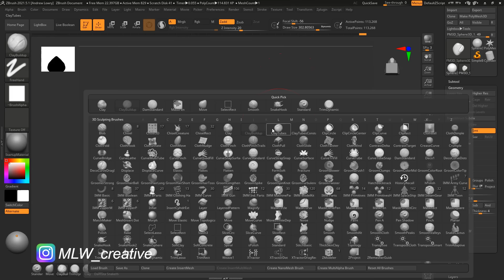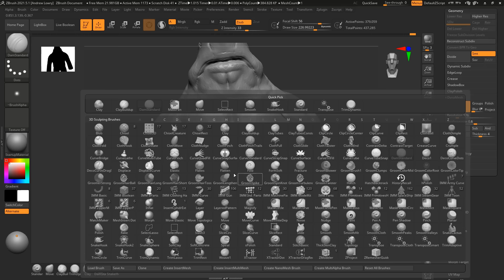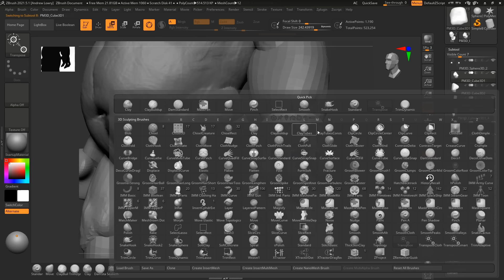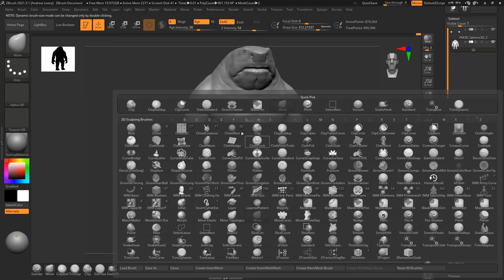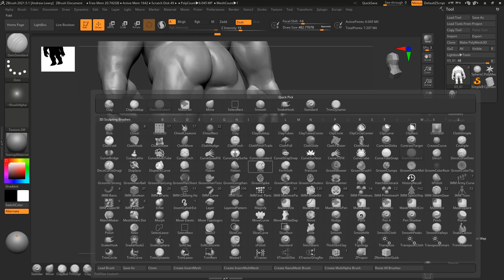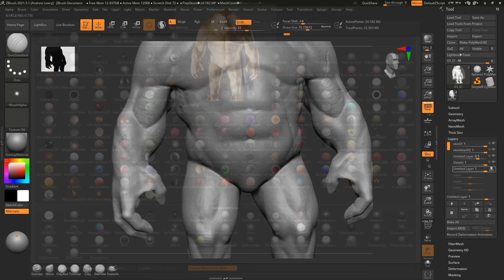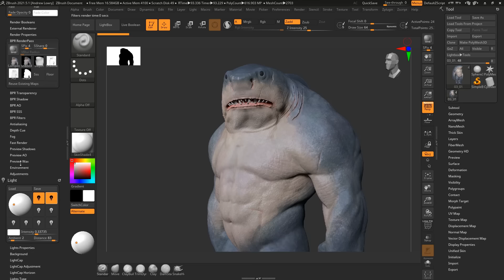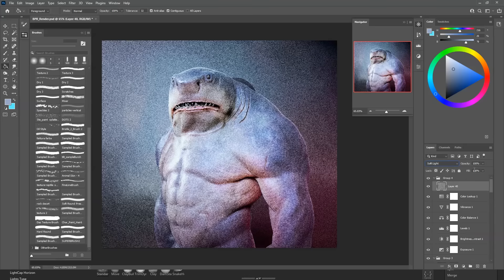ZBrush to Photoshop Timelapse - 'HAND?' Personal Concept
Follow the Links Below for Online Stores:
Personal Project time-lapse from ZBrush to Photoshop
👇🔗🌴👉 - LINKTREE - 👈🌴🔗👇
Original Video Times:
🔨 Zbrush: 6.5 hours
🎨 Photoshop: 36 minutes
Time stamps:
0:00 - ZBrush Sculpting Blockout
6:17 - ZBrush Sculpting Detailing
13:28 - Zbrush PolyPainting
15:14 - ZBrush Posing
15:54 - ZBrush Rendering
16:37 - Photoshop Compositing